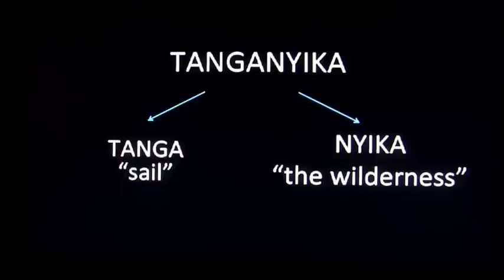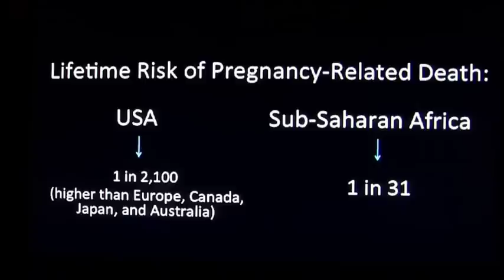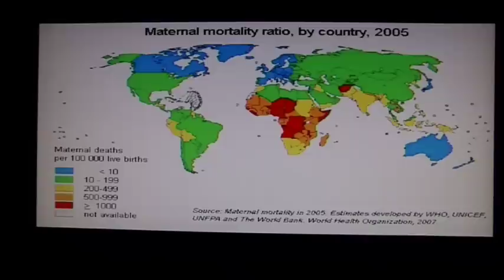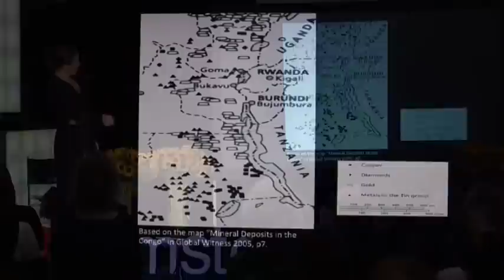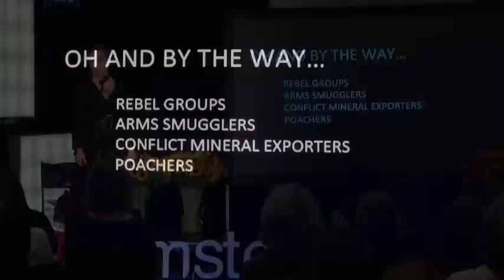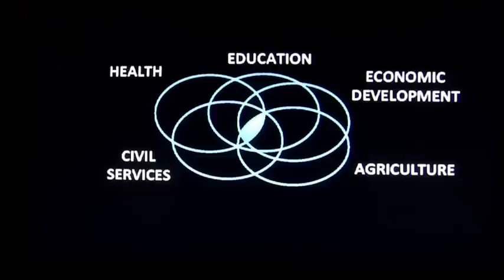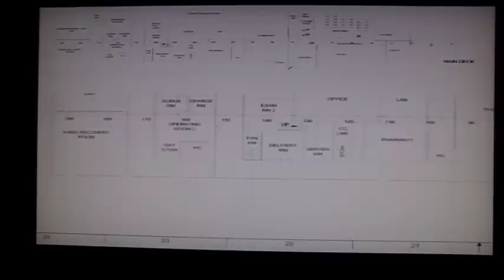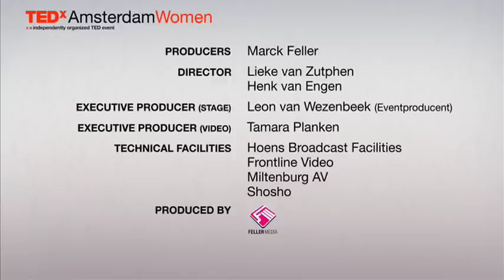TEDxAmsterdamWomen 2011 - Amy Lehman - How to sail in the wilderness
TEDxAmsterdamWomen - Amy Lehman

Dr. Amy G. Lehman is the founder of the Lake Tanganyika Floating Health Clinic. The Lake Tanganyika FHC is an international organization whose mission is to address the problem of health care access and education for isolated communities in the Lake Tanganyika basin/Great Lakes region in Central Africa.